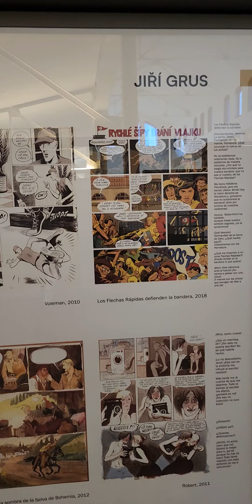visitmadrid estaes_madrid madrid_monumental instamadrid madridmemata ok_madrid themadridbible